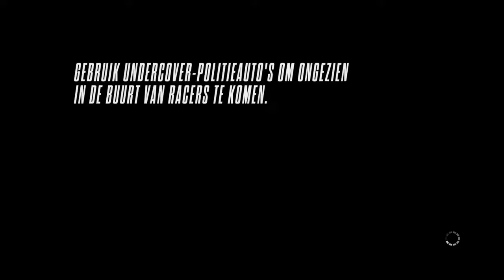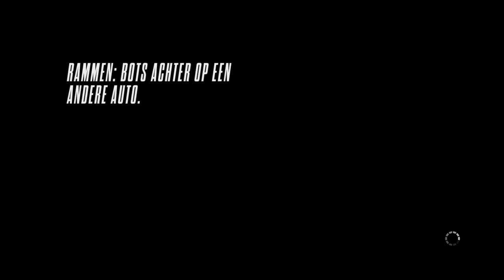RACES AND CRASHES | Need for Speed Rivals #1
Thanks!

I make YouTube gaming, funny moments and walkthrough video's!

Playing on: PlayStation 4.
Edited with: Adobe Première Pro (or the Rockstar Editor if GTA V)
Thumbnails made with: Adobe Photoshop.
Gamertag: tenijenhuis.